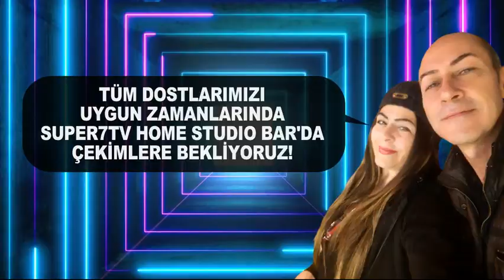Super7TV Home Studio Bar Sunumu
Birbirinden değerli eğitmen, uzman ve yayıncı dostların canlı yayınlarını yerinde ve zamanında izlemek için kanal linkimize tıklayın!

Zuhal Atasoy Dalman & Ömer Dalman

UYARI: Öğretilerimiz, tavsiyelerimiz, kısaca anlattığımız her şey 1219 Sayılı Kanun kapsamındaki sağlık meslek mensuplarının tekelinde bulunan TEDAVİ ve diğer tıbbi uygulamaların dışındadır.